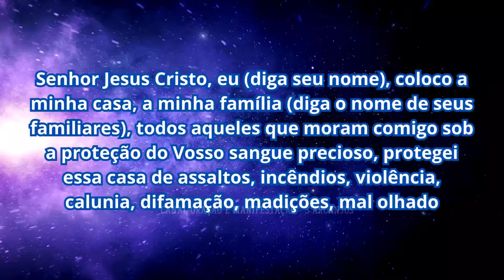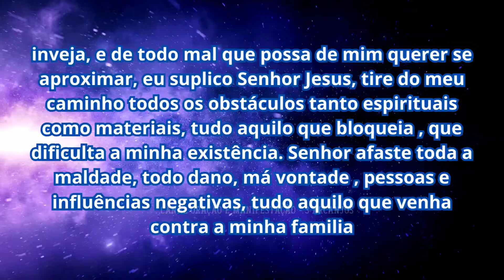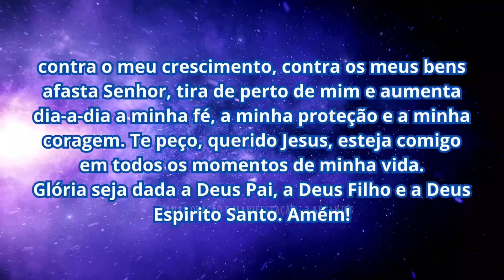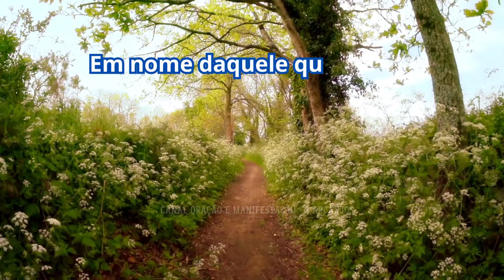SÃO JORGE E SÃO MIGUEL ARCANJO - ORAÇÃO CONTRA INVEJA, MAL OLHADO, NEGATIVIDADE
ESSE VÍDEO TRAZ PARA VOCÊ ORAR, ATÉ DORMIR E MANIFESTAR A PODEROSA ORAÇÃO DEDICADA A SÃO JORGE E SÃO MIGUEL ARCANJO. UMA ORAÇÃO FORTE CONTRA INVEJA, MAL OLHADO, NEGATIVIDADE

Ouça enquanto dorme e deixe o Poder Sagrado agir na sua vida.

Coloque seu coração, sua fé, sua mente e sua confiança nessa oração e os 3 grandes guerreiros vão te ajudar no combate das forças malignas que rondam a sua vida. Assim seja.